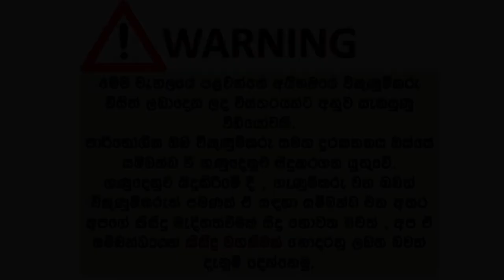ikmn. lk wahana | vehicle for sale in srilanka| Vahana sale srilanka